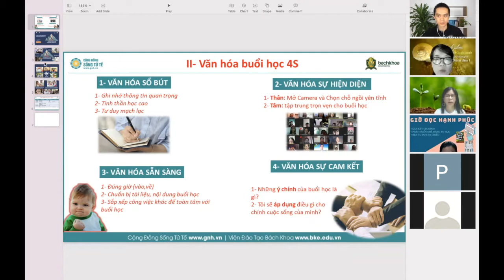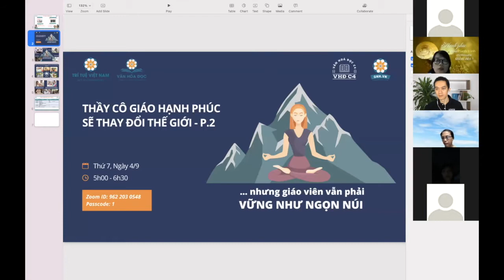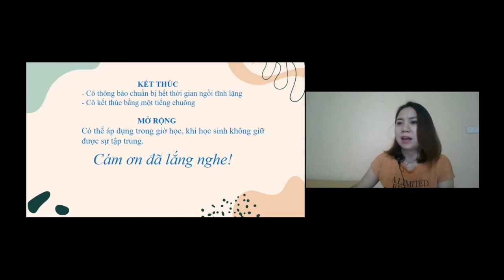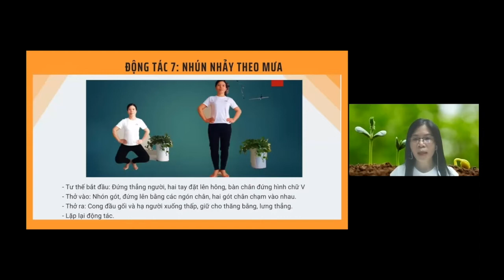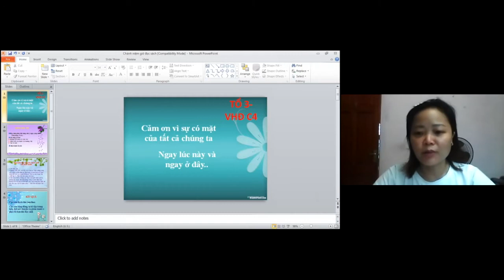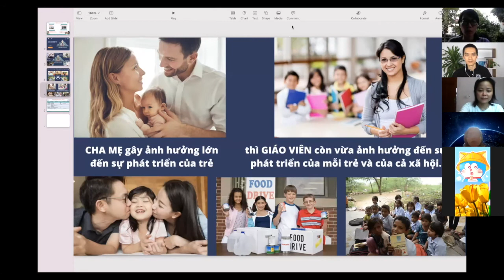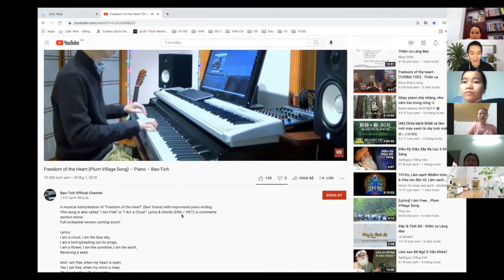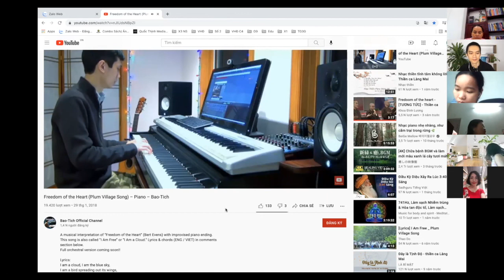Zoom Đúc Kết "Thầy Cô Giáo Hạnh Phúc Sẽ Thay Đổi Thế Giới" Tuần 2